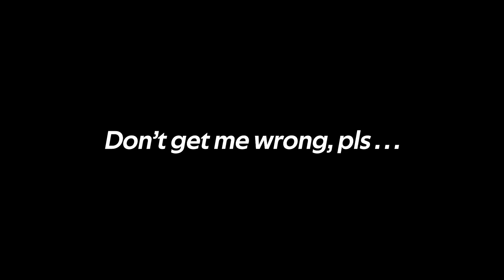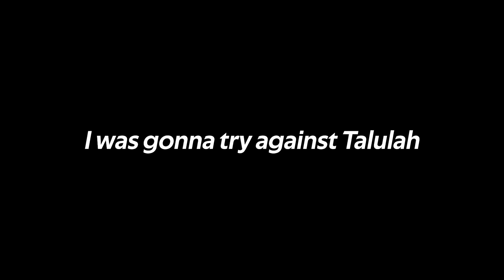Never been so salty before, until I found this Mudrock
This Mudrock will lose your hope.

Hope ya Enjoy my Contents, your happiness is also part of mine.